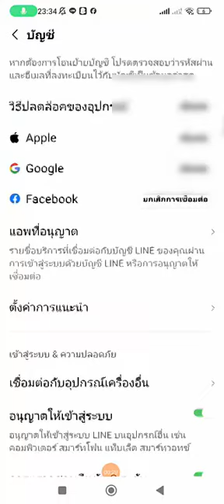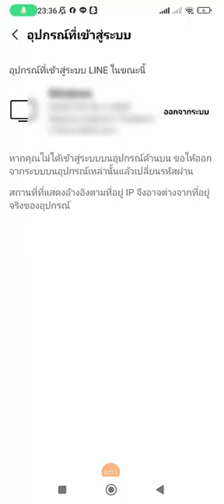วิธีเช็คว่าใครเข้าไลน์เรา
เป็นกำลังใจให้กันด้วยนะครับ